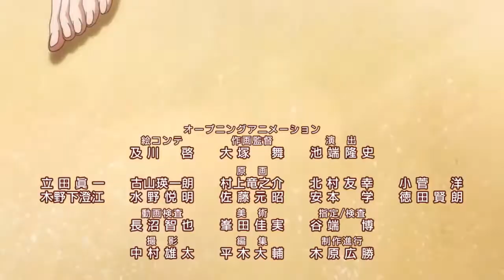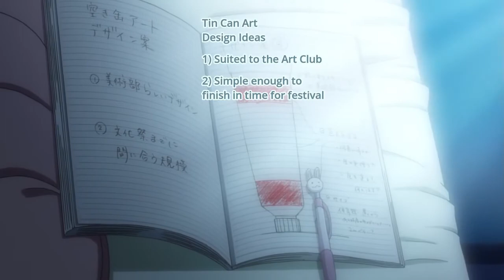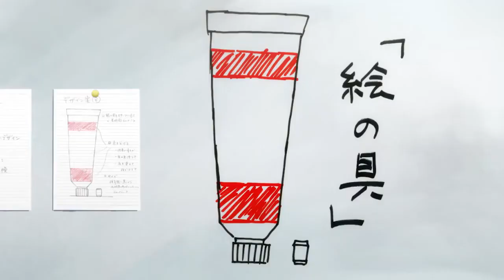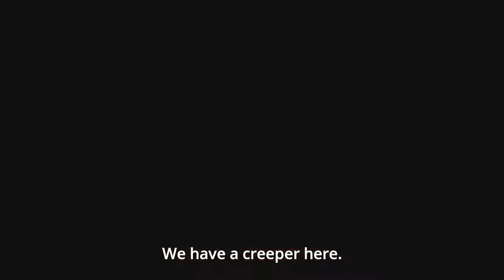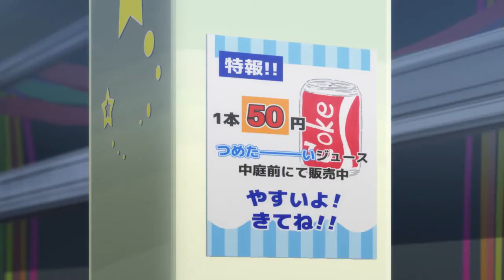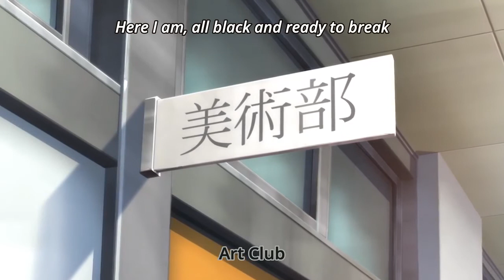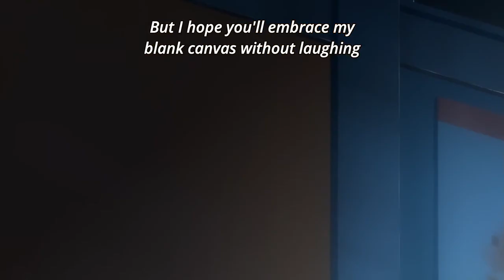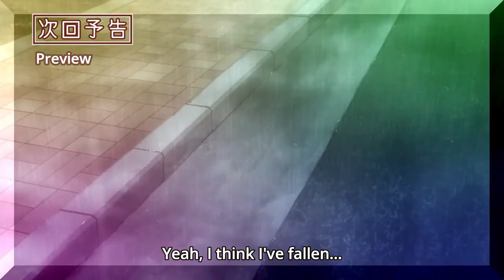This Art Club Has A Problem! (2016) - Episode 11 [English SUB]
EN: This Art Club Has A Problem!
CV: この美術部には問題がある！

Episode 11

Original Creator: Imigi Muru

[Synopsis]
Mizuki tries her best at her school art club, yet he seems to be the only one who focuses on his art. The club president just slept in the room, and its member friend Subaru only knows “waifu 2D” in his spare time. After Subaru asked Mizuki to create a style for him, his paintings use only the same underwear he wears, ignoring its complete style and resemblance. Later, Subaru to leave the club after appearing "perfect waifu".